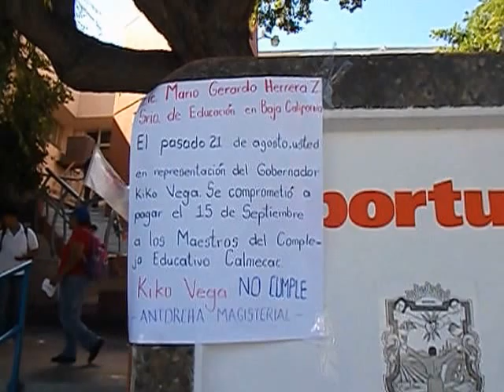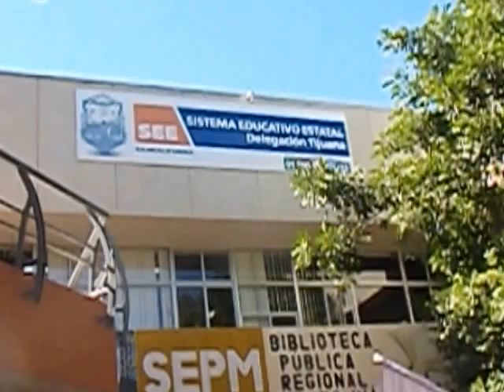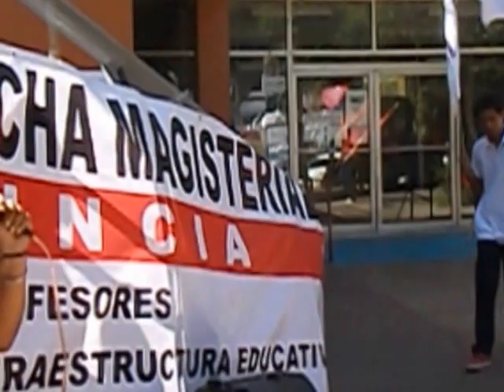Quihubole!!! 1 Maestros antorchistas demandas pagos de 75 compañeros